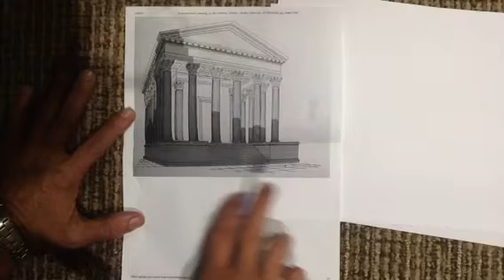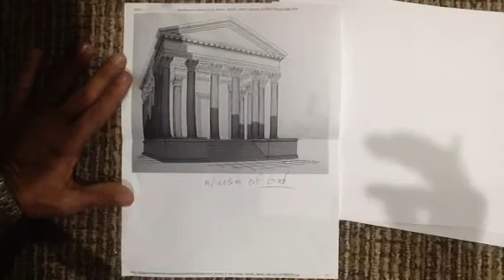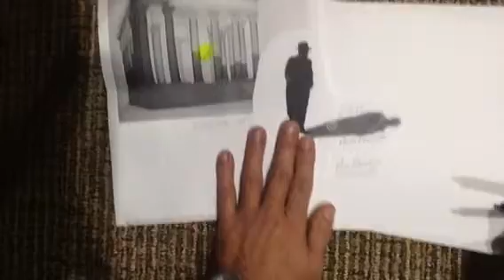Overcome the DARK SHADOW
Two Houses of David. Priest hood of AAron. and Melchezidek